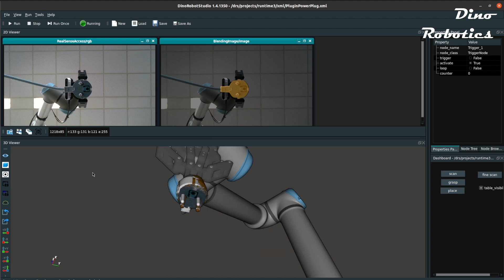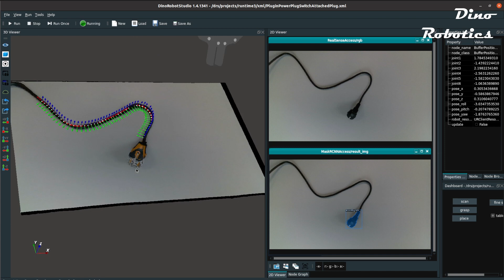Precise Power Plug Insertion with in-hand localization using 3D sensors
Complex tasks like this can be easily solved in DinoRobotStudio software. More information can be found on our